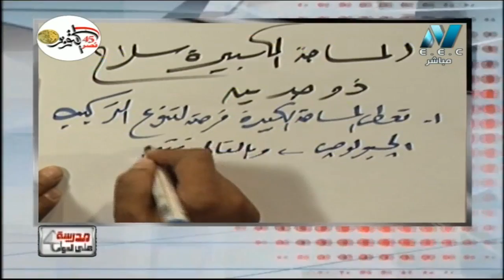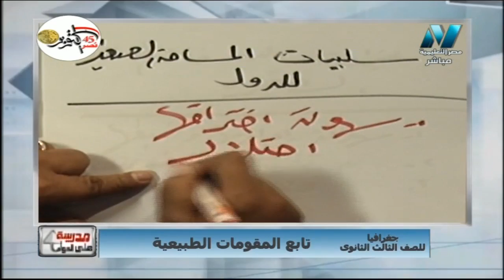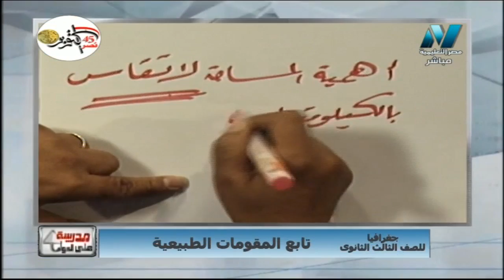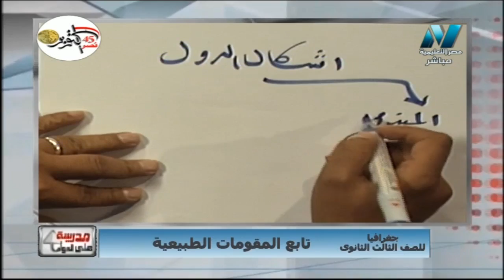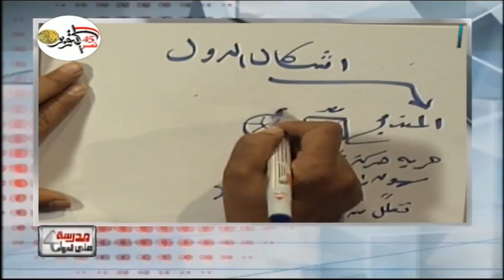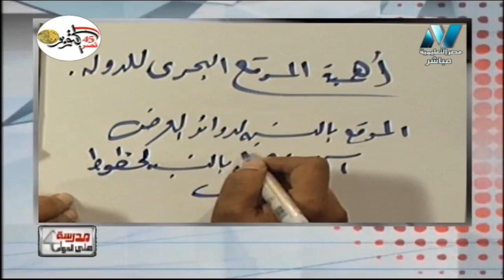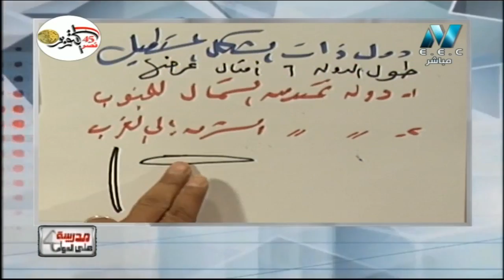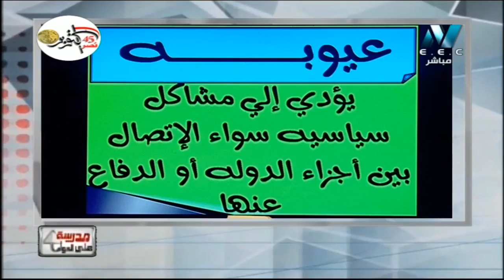جغرافيا 3 ثانوي حلقة 6 ( تابع المقومات الطبيعية ) أ أشرف عبد المنعم / أ أحمد عبد المنعم 07-10-2018